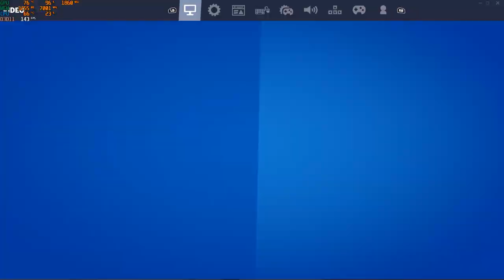Fortnite Max Settings | RTX 2070 Super + Ryzen 3700x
In this video I do a max settings as well as low, medium, high, and competitive settings in Fortnite! on the hardware seen in description btw this is on a 165Hz monitor! and title! be sure to like and subscribe

Ryzen 3700x

My Setup- RTX 2070 Super | Ryzen 3700X | 16 GB RAM | 165 Hz monitor